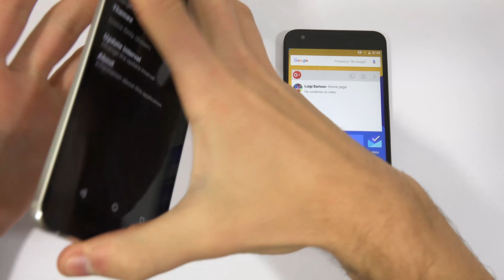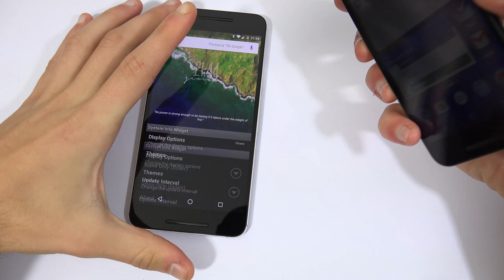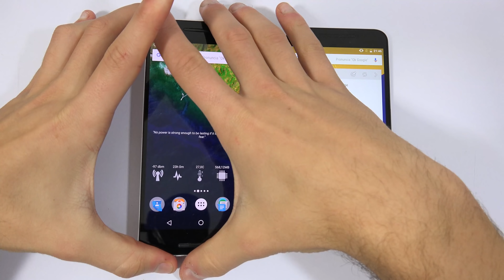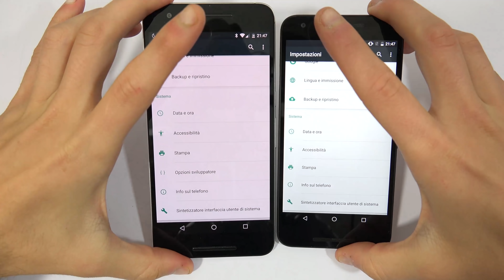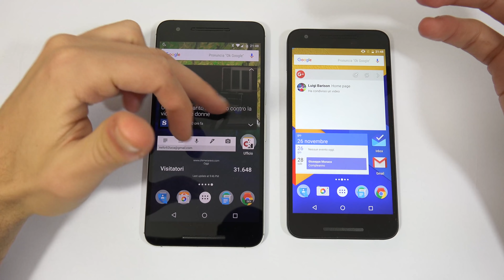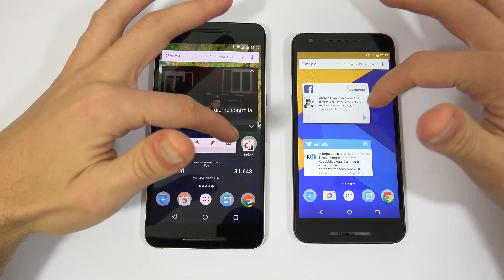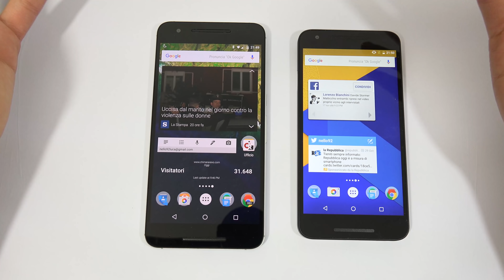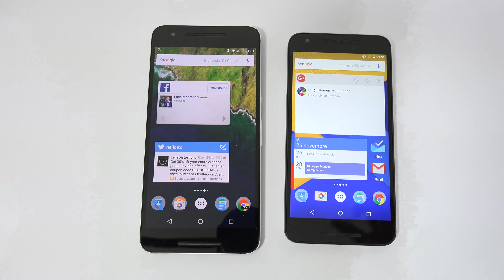Nexus 6P vs Nexus 5X confronto ita da EsperienzaMobile (4K)